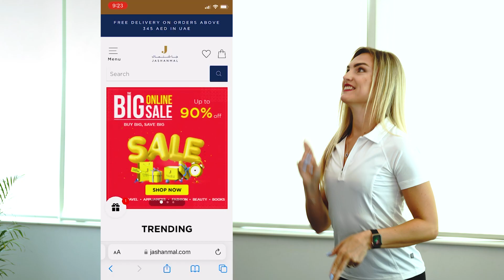Jashanmal Bumper Ad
Bumper Ad - Concept and theme-based Video.
Pre-Production, Production, and Post Production. Concept, talent,
and background music. Film edited in Adobe Premiere Pro software.